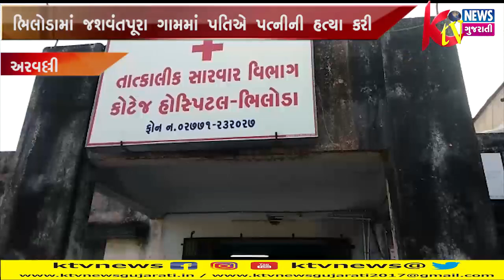ARVALLI: અરવલ્લીના ભિલોડામાં જશવંતપૂરા ગામમાં પતિએ પત્નીની હત્યા કરી.